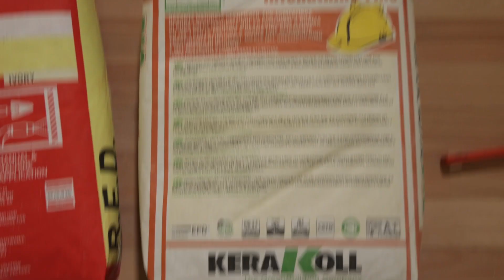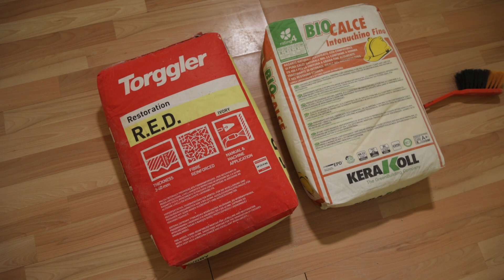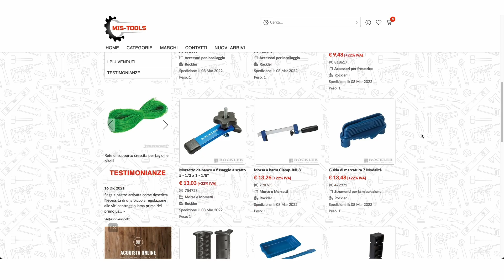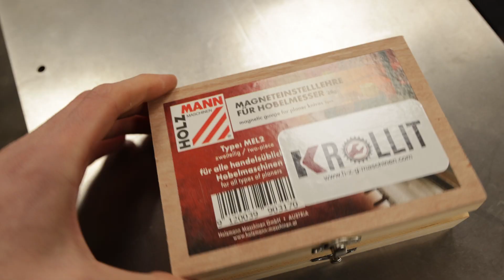🪓 PROBLEMI DI UMIDITÀ NEL NUOVO STUDIO 🚧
Benvenuto o bentornato su Big Rocket Project 🚀🚀

LA MIA ATTREZZATURA

Se vuoi mandarmi i tuoi adevivi o un pensiero